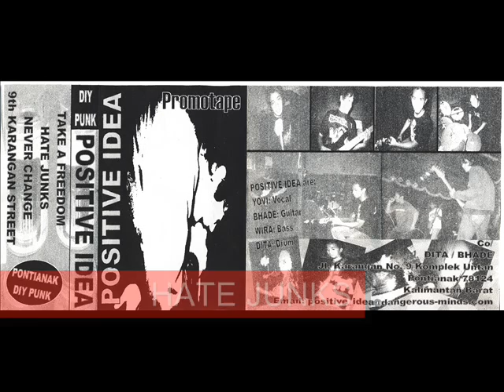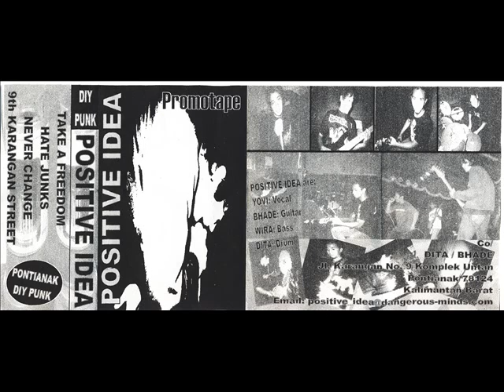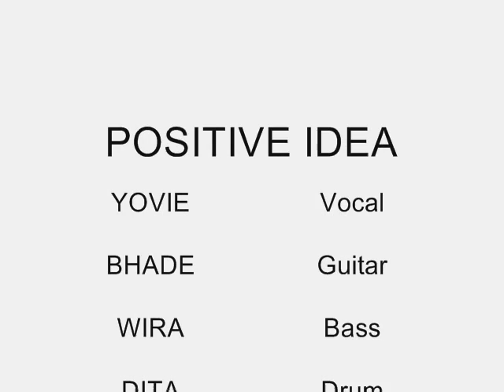POSITIVE IDEA - Promotape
Positive Idea is Hc/Punk band from Pontianak-West Borneo-Indonesia

1.Take A Freedom
2.Hate Junks
3.Never Change
4.9th Karangan Street
5.Hate Junks (Bonus Track)

POSITIVE IDEA are:
Yovi - Vocal
Bhade - Guitar
Wira - Bass
Dita - Drum

*Bonus Track taken from "V/A Mari Bung Bangkit Kembali Vol.2 (Taringbabi Records-Jakarta)"
Yovi - Vocal
Bhade - Guitar
Lilik - Bass
Dita - Drum

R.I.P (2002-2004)